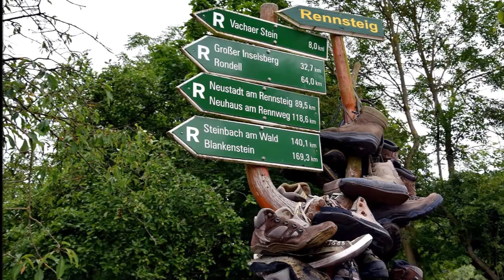DER MONTANARA CHOR ~ Das Wandern ist des Müllers Lust ~ CARL FRIEDRICH ZÖLLNER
DER MONTANARA CHOR  ...singt seine schönsten Lieder
Leitung: Wolfgang Isenhardt

01. Am Brunnen vor dem Tore...
02. Sierra Madre...
03. La Montanara, "Das Lied der Berge"...
04. Hoch auf dem gelben Wagen...
05. La Pastorella...
06. Wenn alle Brünnlein fließen...
07. Kein schöner Land...
08. Es hatten drei Gesellen...
09. Du, du liegst mir am Herzen...
10. Ciao D'Amore...
11. Ich bete an die Macht der Liebe...
12. Es war ein König in Thule...
13. Es löscht das Meer die Sonne aus, "Schifferlied"...
14. Zecherbündnis...
15. Trinklied...
16. Die Loreley, "Ich weiß nicht was soll es bedeuten"...
17. Im schönsten Wiesengrunde...
18. Studentenlied...
19. Das Wandern ist des Müllers Lust...
20. Nehmt Abschied Brüder, "Auld lang sayne"...

 MCP Sound & Media GmbH, 2015